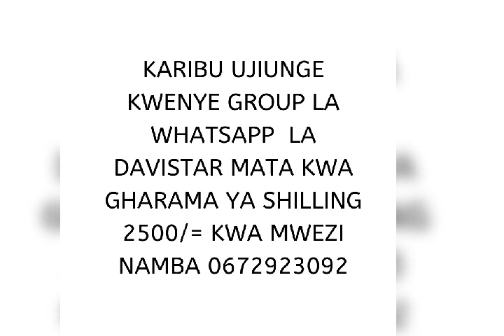VITA KALI YA SIKU 6 KATI ISRAEL NA MATAIFA YA KIARABU YALIYOTAKA KUIFUTA ISRAEL DUNIANI EPSODE1